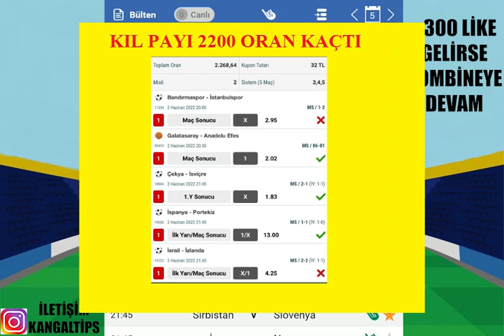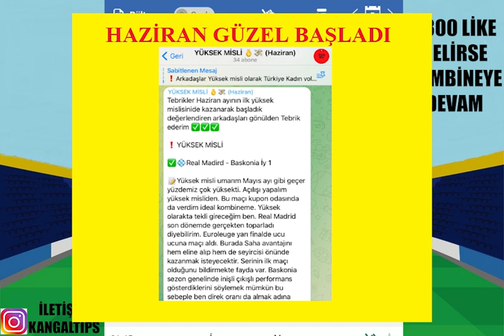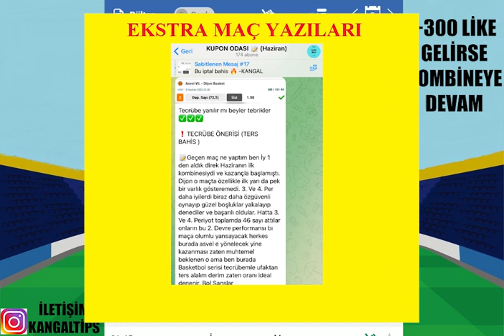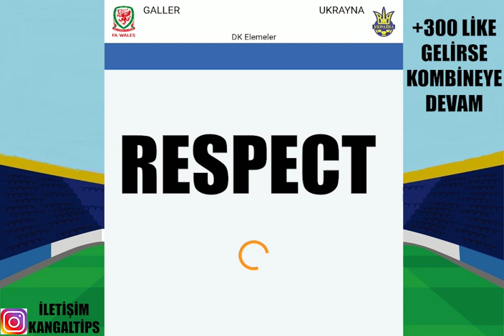BU SEFER İDEALLERDEN ! 6 HAZİRAN 2022 İDDAA TAHMİNLERİ